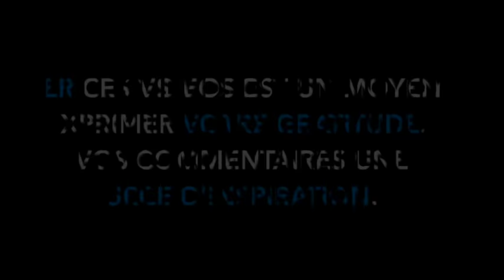RÉUSSIR SON COUPLE !